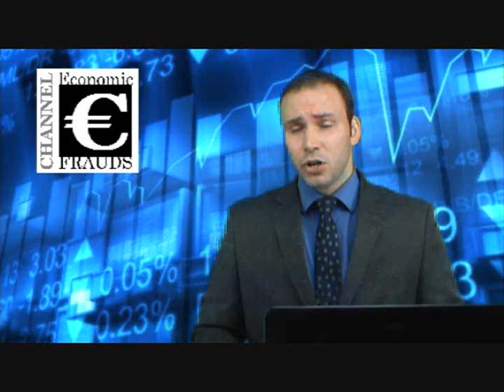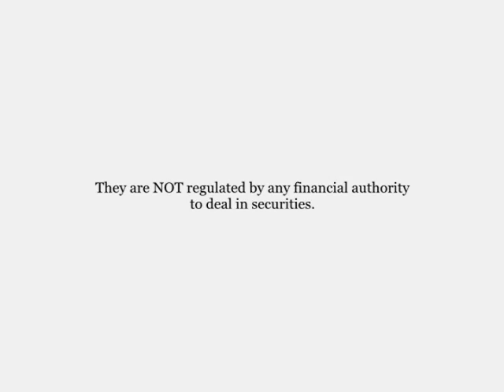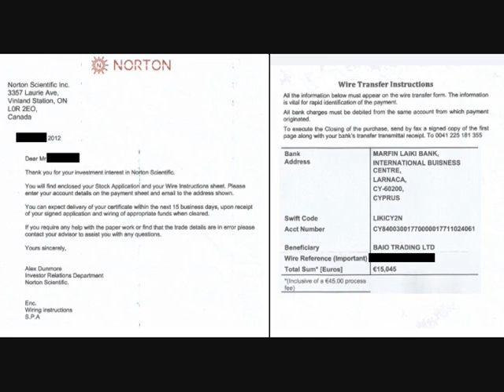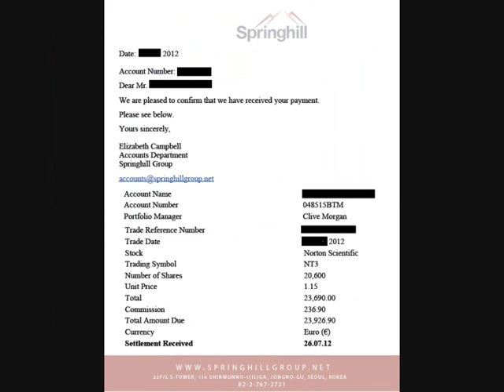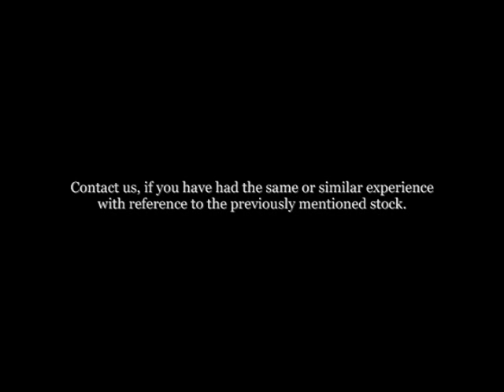NT3 Norton Scientific Inc / UNCOVERED by Economic Research & Analysis Inc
Norton Scientific Inc. designs scientific measurement tools. The Company's first product targets researchers in the field of Proteomics, while also is developing its IP base in mechatronic systems, microfluidics, guided wave optical detection, multi-variate analysis software for real time process control, and macromolecular and/or nanoparticle separations.
Norton Scientific Inc          Trade as NT3
3430 Schmon Pkwy Thorold,
Ontario L2V 4Y6
Canada

Century Direct Group Ltd
No. A-90, Lajpat Nagar 2
New Delhi, 110024
India

Beneficiary Bank Acccount:
FSW Law GmbH - Berlin
Deutsche Bank

Beneficiary:
BAJO TRADING LTD  - Marfin Laiki Bank - Cyprus
ARG - PT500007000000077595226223 Banco Espirito Santo Portugal
EUROWIRE - PL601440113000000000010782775 Norea Bank Poland

Delap Capital Services - Japan / Switzerland delapcapital.com
DCS LTD - Piraeus Bank Cyprus

Beneficiary Account Name PROCESS PARTNERS LTD.
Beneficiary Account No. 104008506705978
Beneficiary Bank Name and Address Loyal Bank Limited
Cedar Hill Crest, Villa,
Kingstown,
St. Vincent and the Grenadines,
West Indies
SWIFT/BIC LOYAVCVX

Beneficiary Account Name: Service Partners Ltd.
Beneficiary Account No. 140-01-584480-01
Beneficiary IBAN No. CY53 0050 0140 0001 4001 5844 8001
Beneficiary Bank Name and Address Hellenic Bank
173 Athalassa Ave., Strovolos, 2025 Nicosia, Cyprus
SWIFT/BIC HEBACY2N

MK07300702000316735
Komercijalna Banka Macedonia - Skopje

Sierra Holdings - South Korea - Switzerland
sierra-holding.net
Beneficiary Account Name Sierra Holdings Limited
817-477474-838 HSBC Bank - Hong Kong